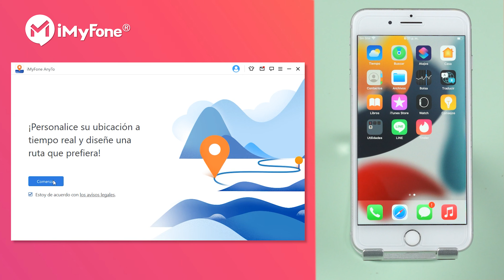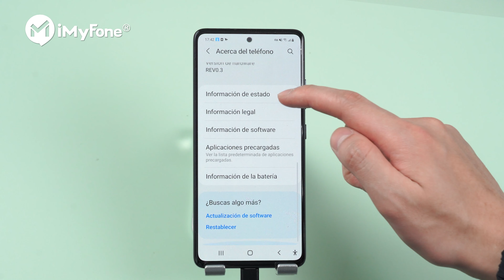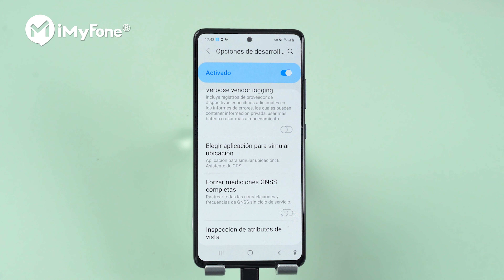Cambiar Ubicación en Tinder a Cualquier Pais del Mondo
Sí, todo el mundo esta usando Tinder, para buscar una cita o reunirte con amigos.
Es posible que no estés satisfecho con solo deslizar a las personas cercanas.
Si no quieres comprar este Tinder Gold o Tinder Plus, pero también quieres relacionarte con personas de todo el mundo,
 ¿hay otra forma de hacerlo?
Entonces, este video le mostrará cómo cambiar la ubicación en Tinder a cualquier ciudad o país, sin importar si está usando iPhone o Android.

2. Elija Teleport y seleccione una ubicación

2.Abra la depuración de USB
3.Permitir la depuración USB
4.Elija Teleport y seleccione una ubicación

AnyTo nos ofrece cinco pruebas gratuitas, después de lo cual, háganos saber en los comentarios qué ciudad o país cree que es mejor para Tinder.